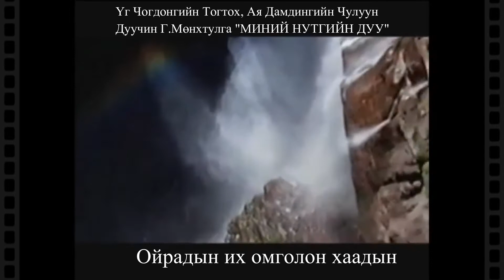"ЖАМБЫН БАТМӨНХ” -3 ангит баримтат киноны хураангуй/Зохиогч, найруулагч, зураглаач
Зохиогч, найруулагч, зураглаач- Чогдонгийн Тогтох/
"Янгир ТОТО" студийн бүтээл, 2012 он

2004 онд бүтээгдсэн "Маршал Юмжаагийн Цэдэнбал" баримтат-уран сайхны 5 ангит киноны үргэлжлэл болох энэхүү 3 ангит баримтат-уран сайхны киног төр, нийгмийн зүтгэлтэн Жамбын Батмөнх агсаны гэргий Авирмэдийн Дариймаа анхлан найруулагч, зураглаач Чогдонгийн Тогтоход санал тавьснаар хийх болсон түүхтэй. Киноны зураг авалтыг 3 жилийн турш хийж, киноны групп завгүй ажилласаар 2012 онд Соёлын Төв Өргөөнд нээлтээ хийсэн билээ.

"ЖАМБЫН БАТМӨНХ" кино нь 3 анги бөгөөд энэ видео бол киноны товч танилцуулга юм.